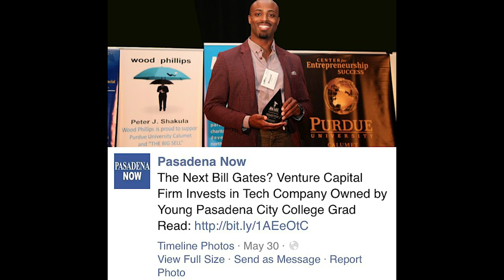Should you start a business? Preparing for Entrepreneurship : Mindset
Giving a lecture to business students at the University of Puerto Rico @UPRRPTV . Video a staff recorded on their android.  Ready for financial freedom?